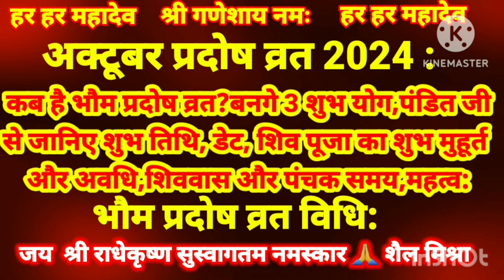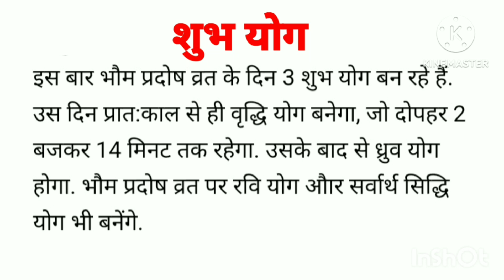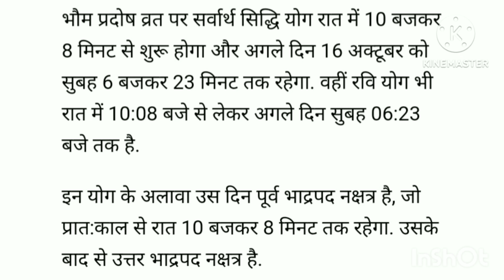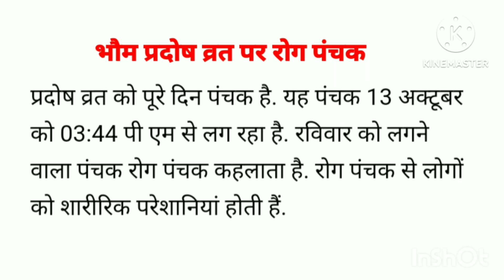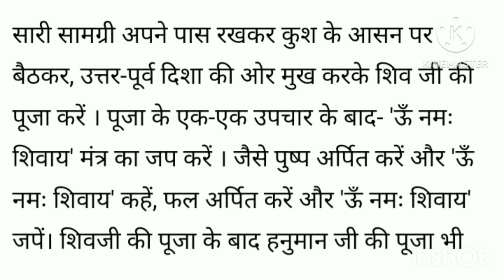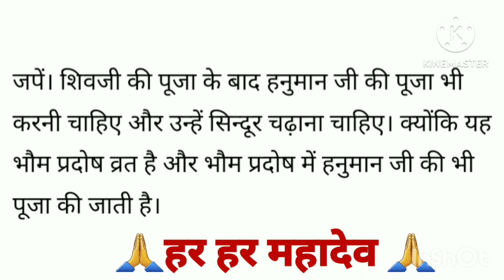अक्टूबर प्रदोष व्रत 2024 कब है भौम प्रदोष व्रत पं.. से जानिए सही डेट डि.बाक्स में देखेडिटेल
वीडिपो तैयार किया@शैल फोटोग्राफ साभार सोशल साइट्स
अक्टूबर प्रदोष व्रत 2024कब है अक्टूबर मे भौम प्रदोष व्रत? बनेगे 3शुभ योग पंडित जी से जानिए सही डेट तिथि कब आरंभ कब समाप्त शिव पूजा का शुभ मुहूर्त और अवधि शिववास और पंचक समय#महत्व
भौम प्रदोष व्रत वीधि
पूजा पाठ करेंंट अक्टूबर प्रदोष व्रत 2024